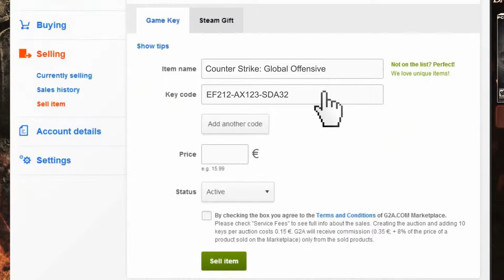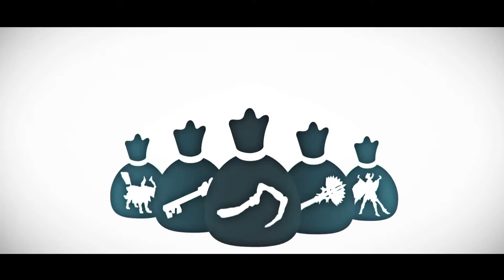D2CL S6 5Jungz vs newteam123123 Game 2 [KR]